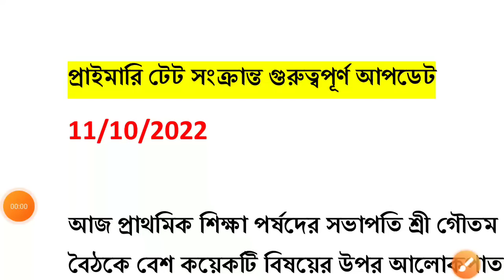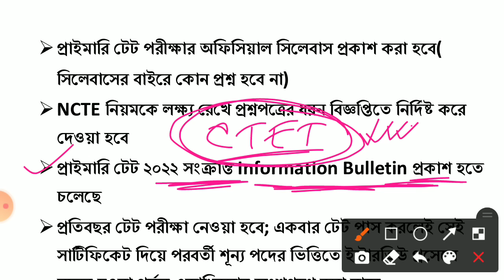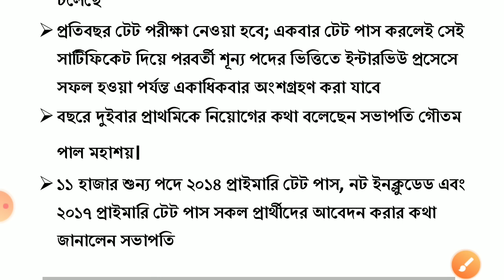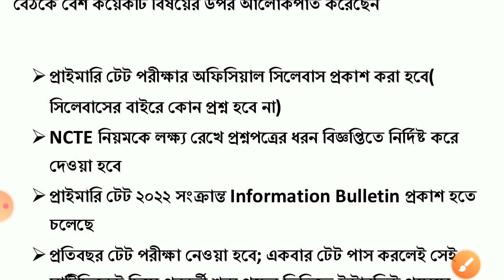Primary TET News Today || Primary TET News Update Today || Primary TET 2022 Update